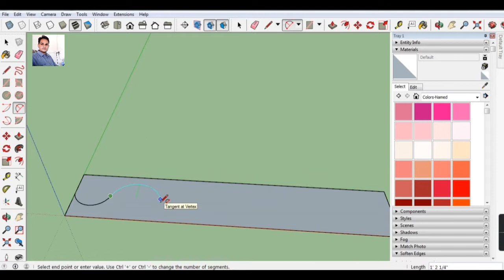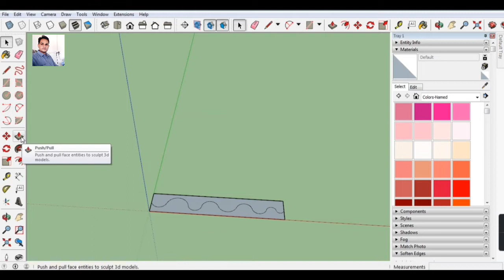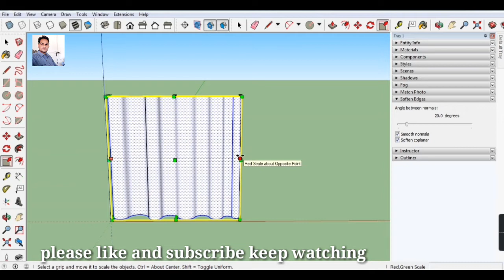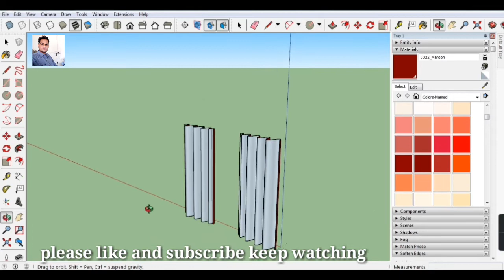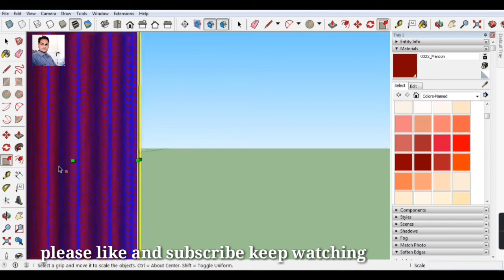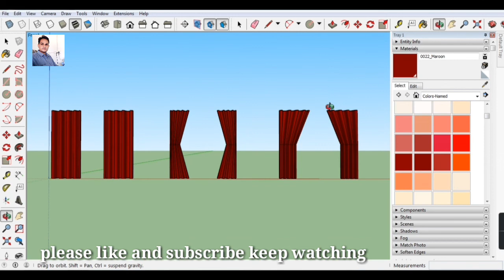How to make curtains model in sketchup | clothe work | sketchup tutorial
Hello everyone!
 In this video, we are going to learn about "how to make curtains model in sketchup".

Learn How to create 3D models from scratch in Sketchup

For 3D modeling  of Particular Structure, tell me at the comment section, I will do my best.

FOr more videos click on it

how to make curtains model in sketchup

how to create curtains design

curtain 3d

curtain design for doors and windows

curtain design for house interior

Modeling CLOTH DRAPES in SketchUp with Clothworks

curtain

sketchup clothes work

sketchup design

sketchup tutorial

Shubham Katahare,Shubhamkatahare,Er Shubham Katahare,Hindi,English,
Construction and Design,
Animation Design,

House Plan
2D House Plan
3D House Plan

3D interior walkthrough
sketchup tutorial
room design